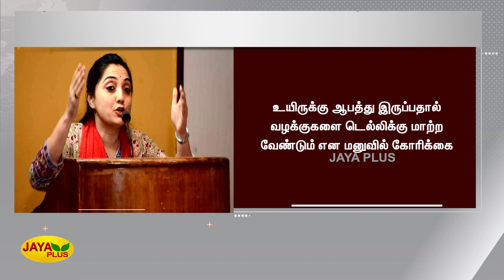நுபுர் சர்மா தொலைக்‍காட்சியில் தோன்றி மன்னிப்பு கேட்க வேண்டும் | Nupur Sharma | Supreme Court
NupurSharma | SupremeCourt | நுபுர் சர்மா தொலைக்‍காட்சியில் தோன்றி மன்னிப்பு கேட்க வேண்டும்